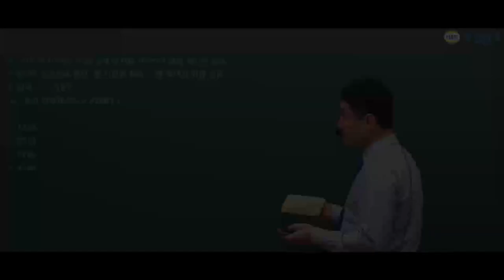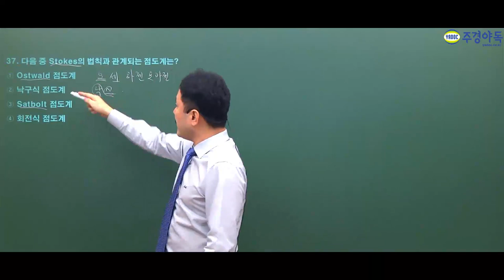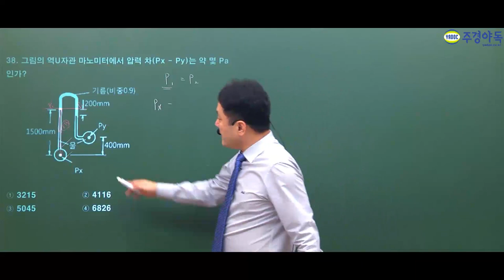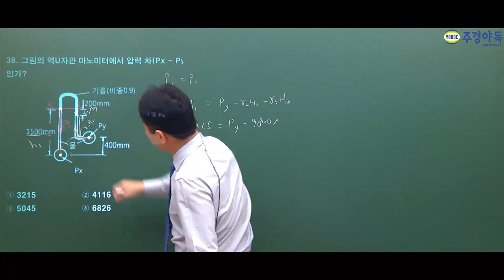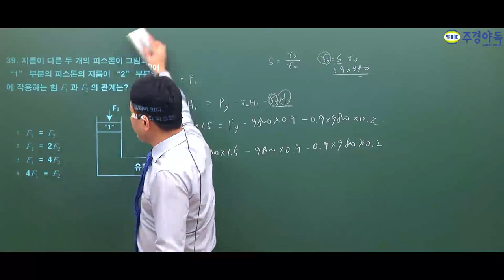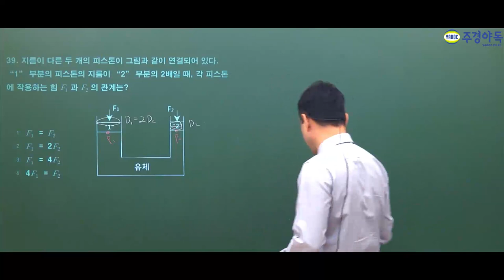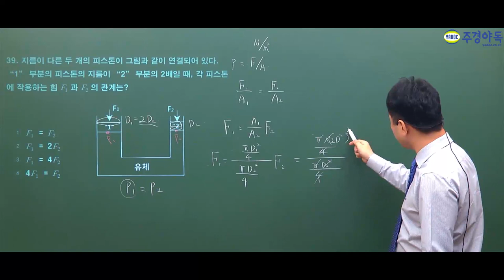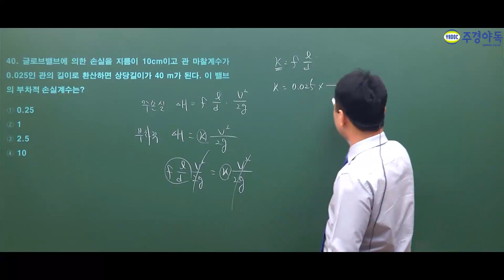소방설비기사 기계 2019년 4회 기출문제풀이 유체역학 : 마지막이야기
여러분들도 느끼셨나요?
교재에서 보면 기출문제들이 생각이 나시나요?

현직 소방기술사/소방시설관리사인 주경야독 표정은 교수님의 문제풀이 노하우 공개합니다.

*1~4부 중 4부 영상입니다.*

주경야독 소방설비기계기사 사이트 바로가기